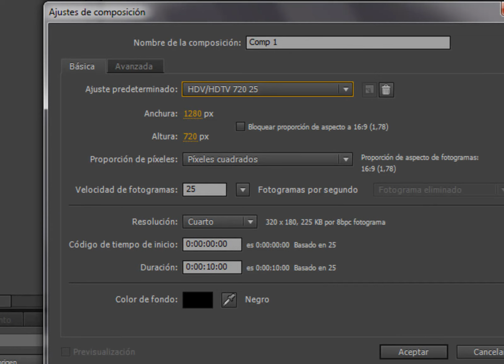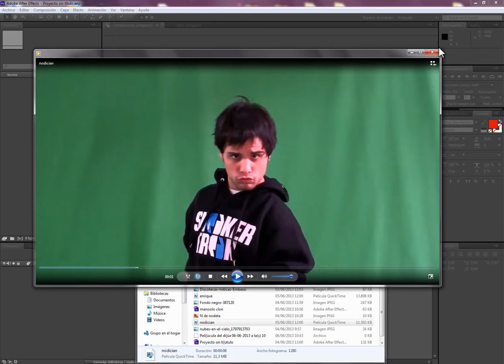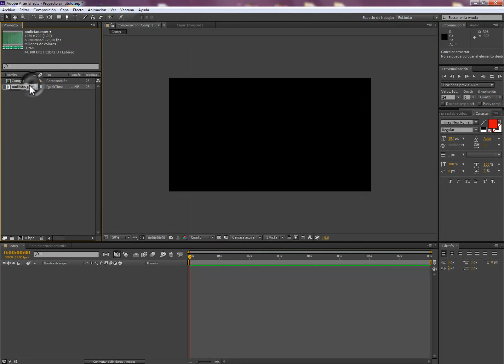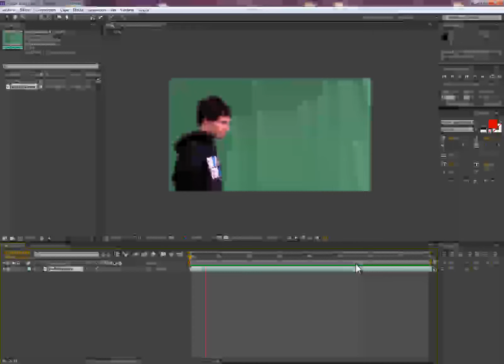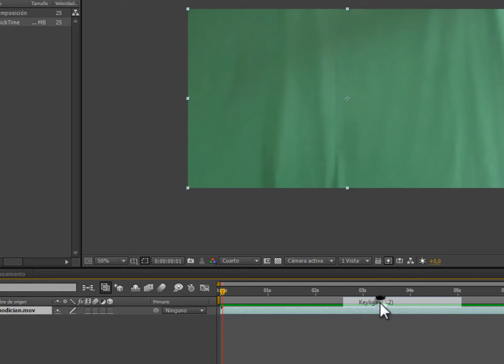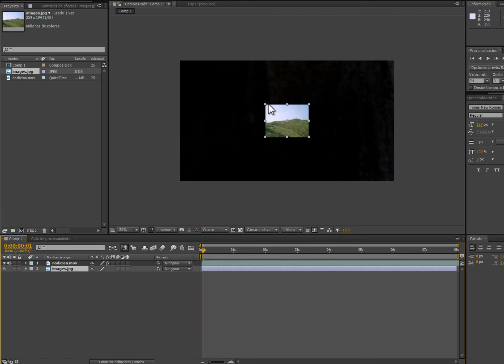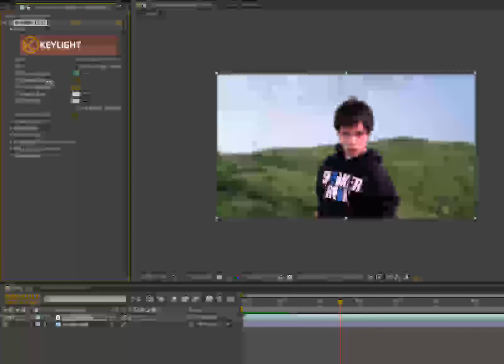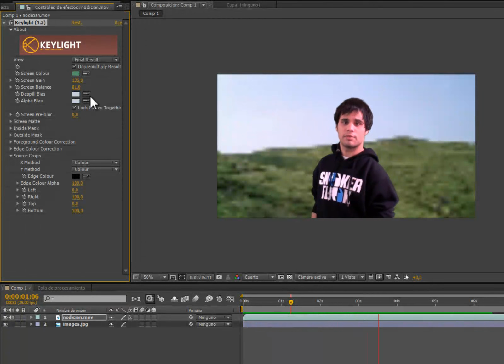tutorial After effects / como hacer un chroma key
Con este segundo tutorial del curso aprenderemos a como hacer un chroma con after effects.

mas adelante habrá tutoriales de como integrar 3d en after effects, usar chroma key, como hacer letras 3d con after effects, y como hacer una intro con after effects

Cuales son las medidas de youtube?
1280 x 750 para el hd

cualquier problema o duda comenta en los comentarios y responderé lo antes posible.